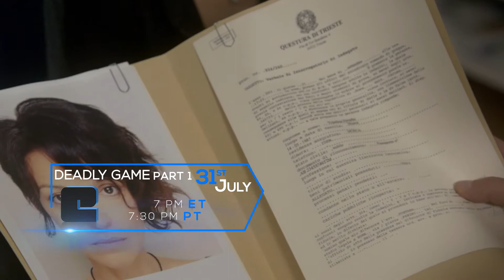Deadly Game Part 1